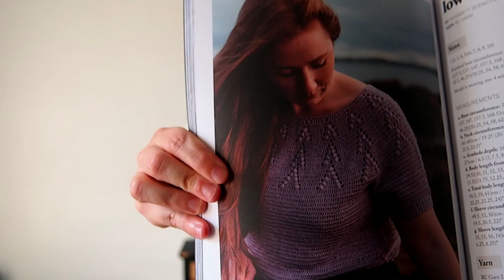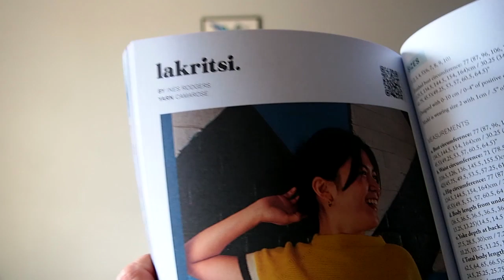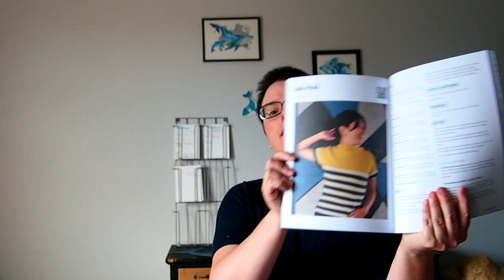👚 Make Along Oh my tee / Stash et Organisation d'été 🧶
Avec cette vidéo,  je vous présente mon organisation de cet été pour ne pas trop me disperser et pour vider un peu mon stash.

Liens Ravelery :